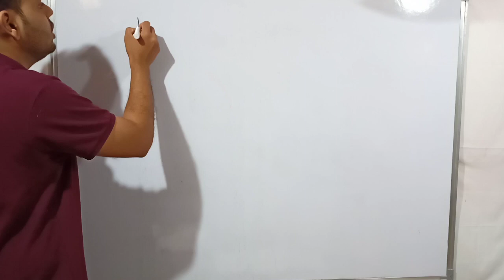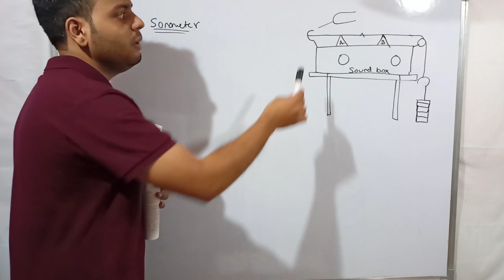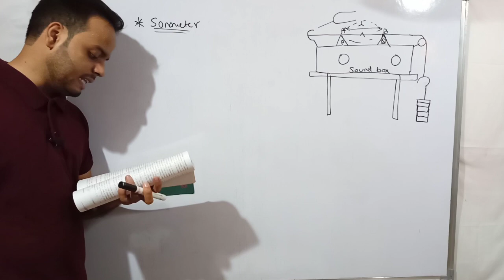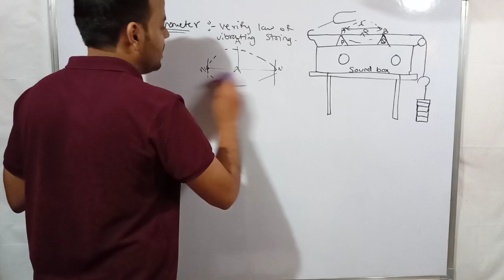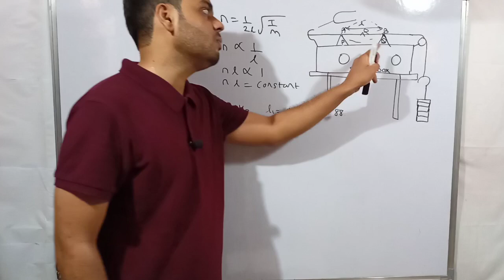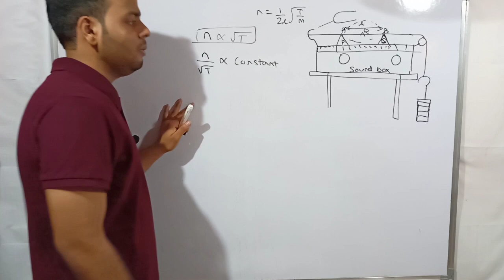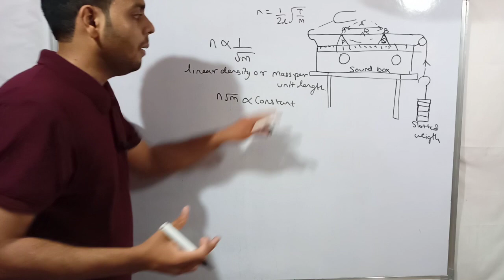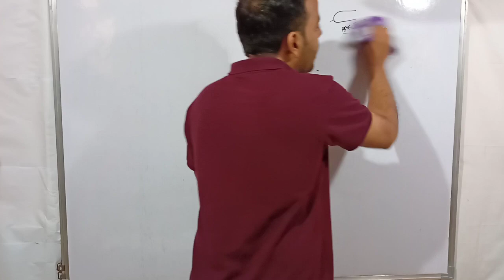Class XII Physics | Superposition of waves | Sonometer | Ajay patel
Complete explanation of Sonometer.

Please watch the video carefully and do not forget to practice.